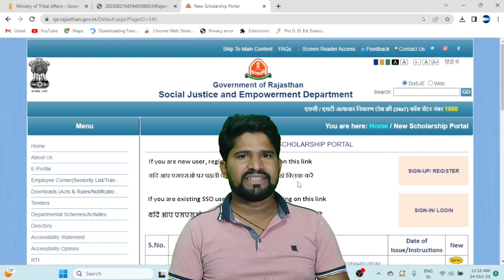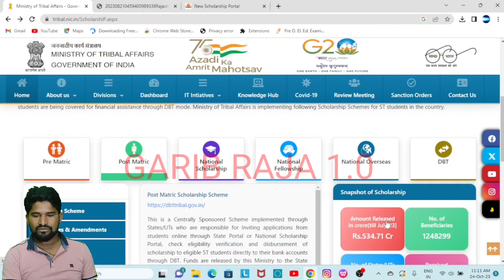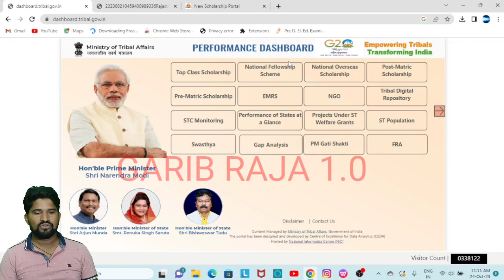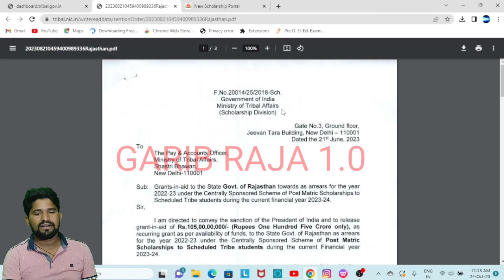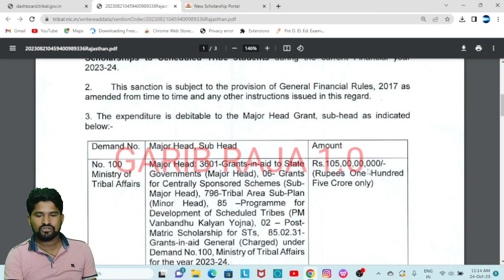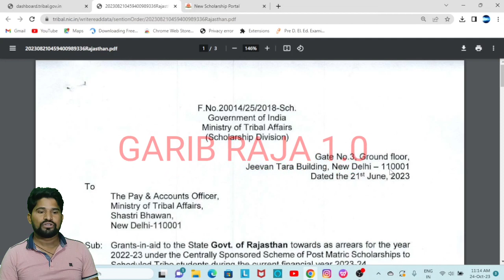राजस्थान स्कोलरशिप St category बिल पास 2023 | rajasthan scholarship latest news today